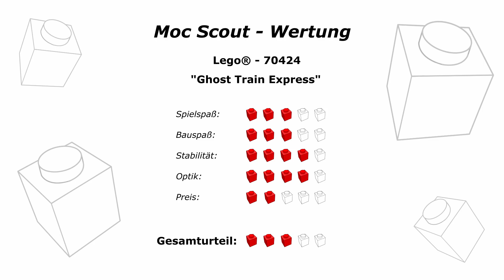Schöne Teile, als Zug mau! - Lego® 70424 [Review] - "Geister-Expresszug" (2019)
Review und ausführliche Besprechung zum Lego® Hidden Side "Ghost Train Express" (70424) von 2019 mit detaillierter Bewertung in verschiedenen Kategorien (Wertungsbox gegen Ende des Videos).

Da ich Lego toll finde und Lego nicht unbedingt ein üppiges Angebot davon hat, musste ich früher oder später natürlich auch am "Geisterzug" (70424) hängenbleiben. Eigentlich ist das Teil mit der UVP viel zu teuer, aber dank Amazon und dem Prime-Day habe ich dann doch zugeschlagen. Als Zug ist dieses Lego-Set leider nur mittelmäßig, auch weil ihm die Motorisierung fehlt, aber von den Teilen her könnte es für den einen oder anderen MOC-Bauer durchaus interessant sein. Viel Spaß beim Schauen!